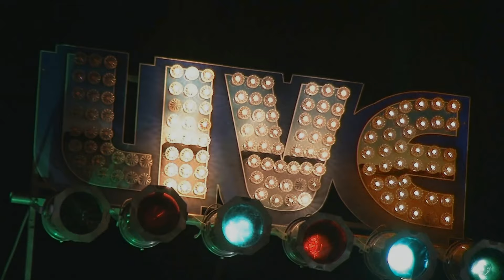Watermelon Slim Live @ The 20th White Mountain Boogie'N Blues Festival 2016